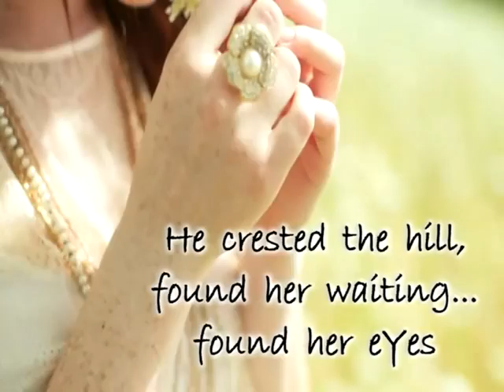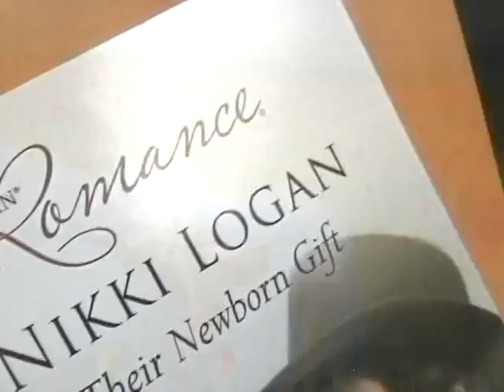Nikki Logan Trailer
A beautiful, two-minute trailer promoting the work of Harlequin Romance author, Nikki Logan.